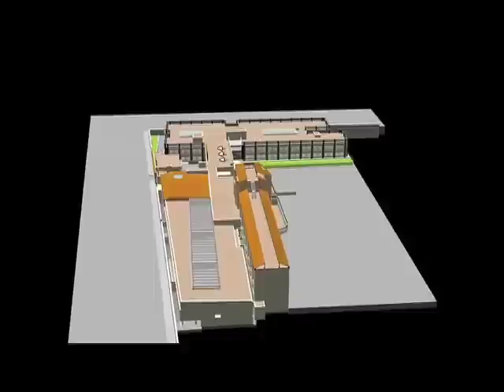Rendering Polo di Ricerca Pediatrica San Paolo Fuori le Mura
Rendering animato del progetto del Polo di Ricerca Pediatrica dell'Ospedale Bambino Gesù a San Paolo Fuori le Mura